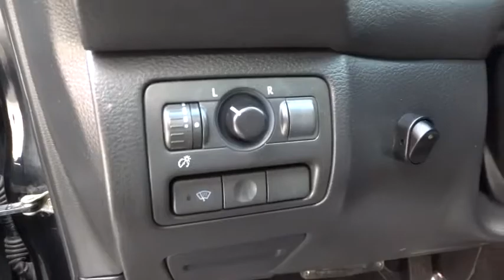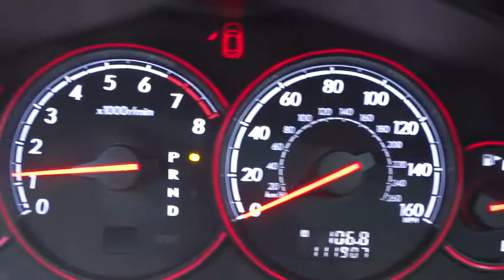2006 Subaru Legacy Sedan Chicago, Arlington Heights, Buffalo Grove, Palatine, IL P2041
2006 Subaru Legacy Sedan
Rohr-Max: Servicing Chicago, IL near Arlington Heights, Buffalo Grove, and Palatine, Illinois
2006 Subaru Legacy Sedan 2.5 GT Ltd - Stock#: P2041 - VIN#: 4S3BL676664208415

Rohr-Max
125 West Higgins Road

Thank you for choosing the Bob Rohrman's Pre-Owned Superstore as one of your car buying options. We are the #1 family owned auto group in the Midwest. With over 38 locations in the general area. We have the largest selection of pre-driven cars, truck's , van's and 4X4's in one location. We have a large modern facility to meet all your needs, indoor showroom, free wi-fi, 35 service bays, free coffee and as always great customer service. So please visit us to see why we are the best at what we do. The Super-Store is located in Buffalo Grove on Dundee Rd just one mile East of RT53.